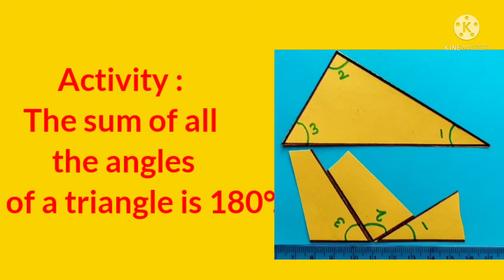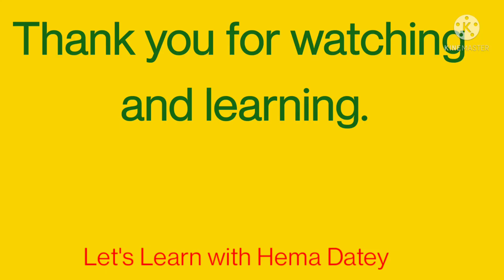Activity:The sum of all the angles of a triangle is 180°.